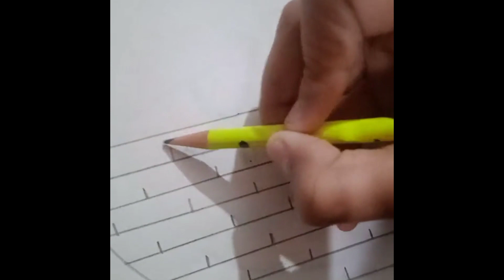circle panda drawing🐼